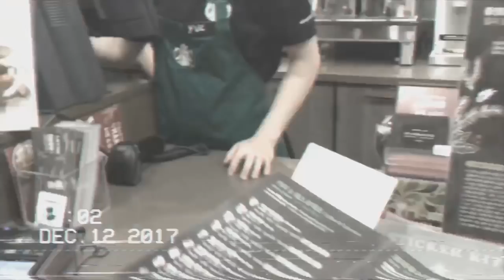КАК Я ВСТРЕТИЛА АЙДОЛА G-DRAGON из Big Bang! ЖИЗНЬ НА ОСТРОВЕ ЧЕДЖУ! Downtown!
Привет, ДРУЗЬЯ! СЕГОДНЯ я расскажу вам О ТОМ, КАК Я ВСТРЕТИЛА айдола КВОН ДЖИ ЁН (G-DRAGON)! О ТОМ КУДА ПОЙТИ НА ОСТРОВЕ ЧЕДЖУ В ДАУНТАУН (ЧЕДЖУ-СИ) !МИЛОСТИ ПРОШУ!
На канале я рассказываю о жизни в Южной Корее.